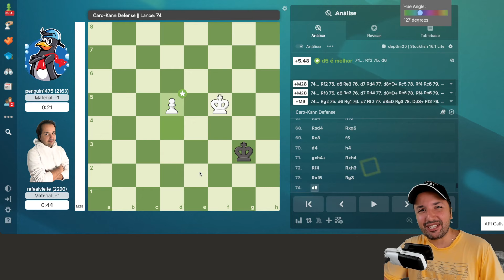VOCÊ VAI AMAR XADREZ DEPOIS DESSA PARTIDA BRILHANTE!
Nesta emocionante partida de xadrez, você vai se encantar com jogadas brilhantes e estratégias inteligentes. Assista até o final e descubra como o xadrez pode ser fascinante e envolvente. Prepare-se para se apaixonar por este jogo milenar!

🚀 Apoie a evolução do primeiro app brasileiro de treino de xadrez! Participe da nossa campanha e desbloqueie benefícios exclusivos para apoiadores. Contribua para as novas melhorias e faça parte dessa revolução! ♟️💡

♟️ Melhore no Xadrez com o App XB PRO para iOS e Android

👉 ALURA: Conheça mais histórias reais de pessoas que subiram de nível e mudaram de vida com os cursos da Alura